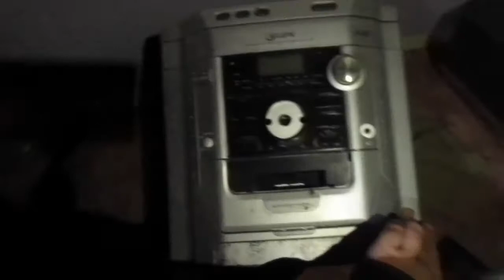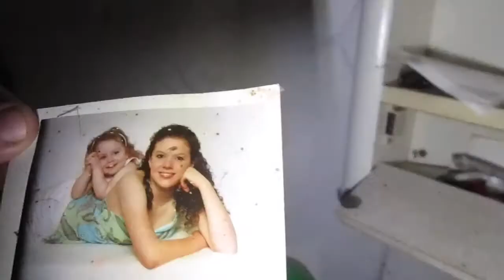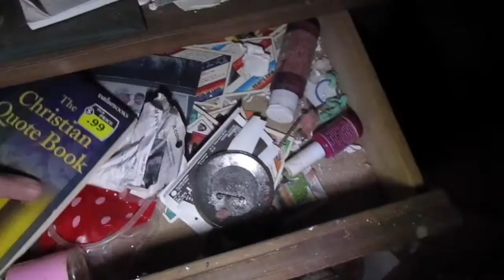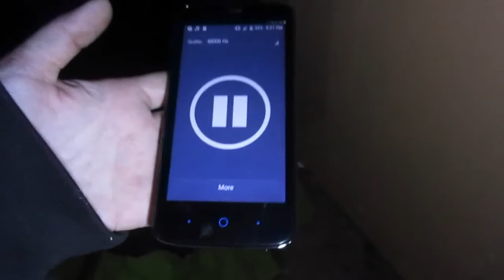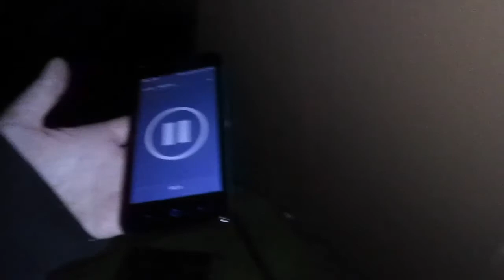WATCH THIS WITH LIGHTS OFF!! (1/10/18)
Yesterdays Video: THERE WAS SOMETHING IN THERE WITH ME!?!